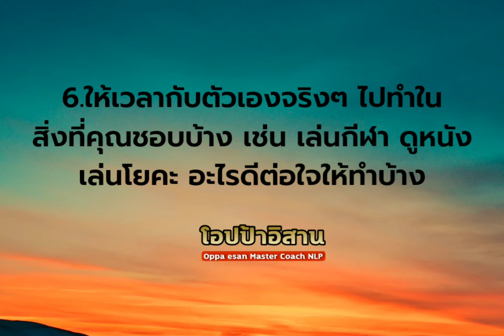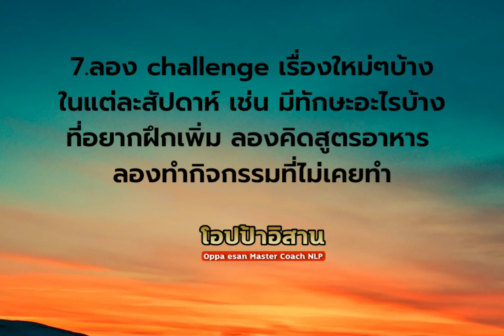หนังสือเสียง 7 สิ่งที่ทำให้ชีวิตมีความสุขบนความสำเร็จ | mindset | success | แรงบันดาลใจ | อาหารสมอง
9.30 และ 18.00 ที่ Tiktok
12.00 ไม่เกิน 16.00 ที่ เพจ โอปป้าอิสาน

✅Blockdit

✴รวมทุกช่องทาง